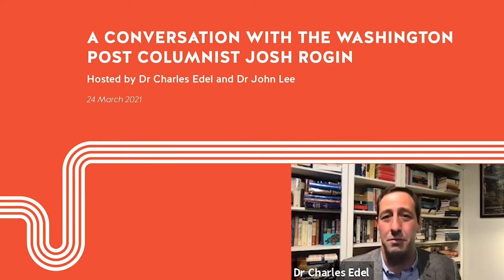A conversation with The Washington Post columnist Josh Rogin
Almost as soon as he entered office, President Trump brought to a boil the long-simmering rivalry between the United States and China. By the time the COVID-19 pandemic erupted in Wuhan, Trump’s love-hate relationship with Xi had sparked a trade war, while China’s aggression — including foreign-influence operations, human rights abuses, and digital authoritarianism — had pushed the world to the brink of a new Cold War.

In his just-released book, Chaos Under Heaven: Trump, Xi, and the Battle for the 21st Century, The Washington Post award-winning columnist, Josh Rogin details the behind-the-scenes story of the Trump administration’s confrontation with Beijing.

The USSC hosted a discussion on this timely work as well as the broader issues in the US-China relationship with Josh Rogin in conversation with Non-Resident Senior Fellows Dr Charles Edel and Dr John Lee.

Get a copy of Chaos Under Heaven: Trump, Xi, and the Battle for the 21st Century today: